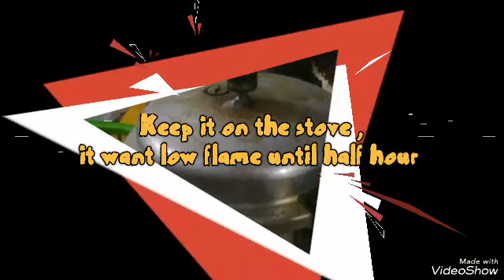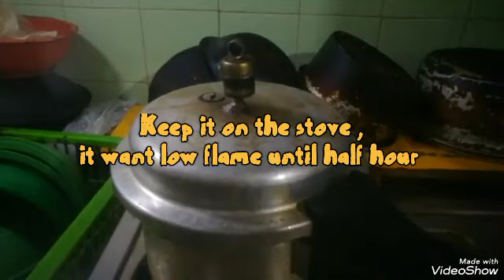Homemade Salmon / ගෙදර ඉදන්ම සැමන් ටින් කරමු. (එක කොටස)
Let's take and canned the salmon over a longer period of time

සැමන් මසුන් වැඩි කාලෙට අඩුවට අරං ටින් කරමු